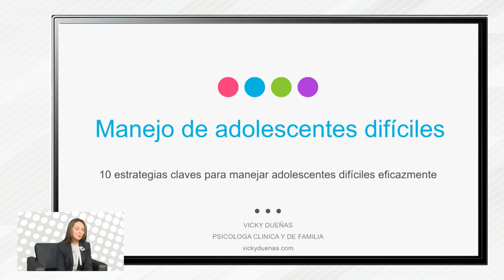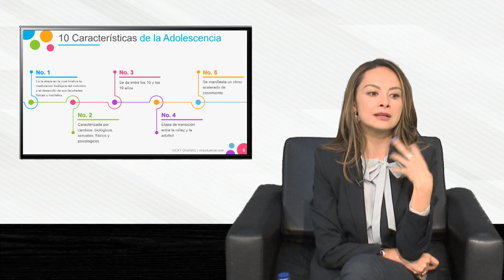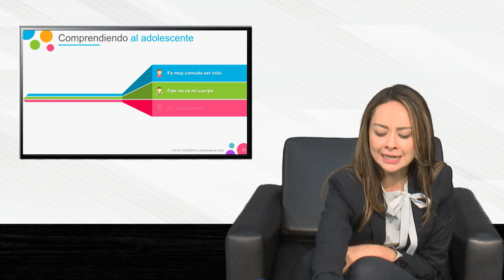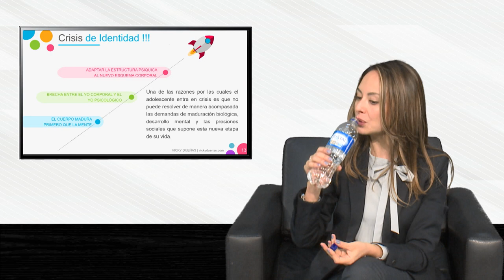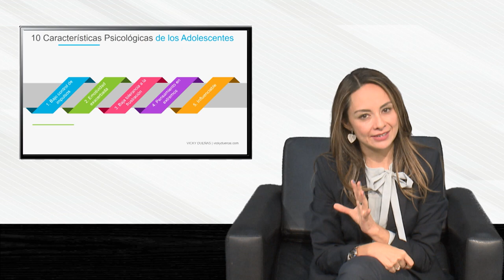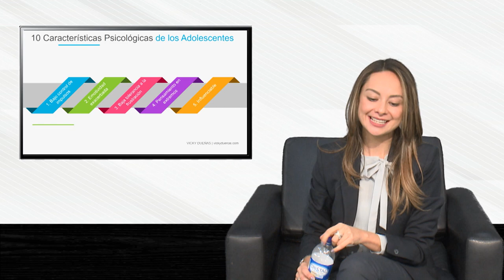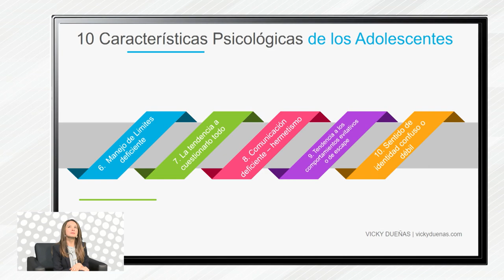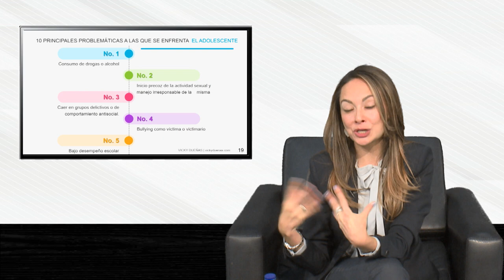10 estrategias claves para el manejo de adolescentes - Dra Maria Victoria Dueñas - Primera Parte